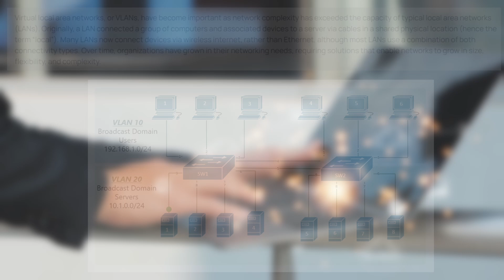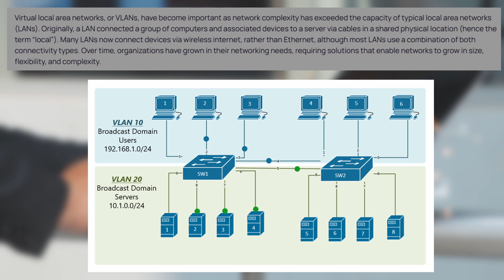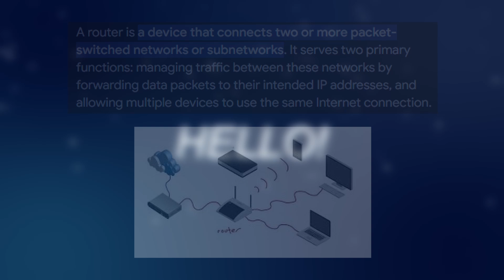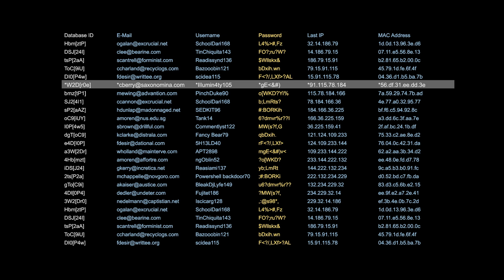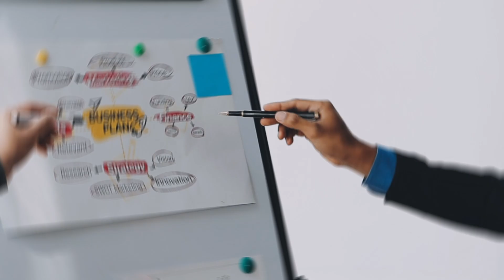What is VLAN & Routing? Unlock the Secret to Securing Your Network Explained !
In this video, we dive deep into VLANs (Virtual Local Area Networks) and routing to uncover their crucial role in network security. Whether you're a cybersecurity student or an IT enthusiast, understanding these concepts is essential for designing secure and efficient networks. We'll explain how VLANs enhance network segmentation, how inter-VLAN routing facilitates secure communication, and why these technologies are vital in protecting against cyber threats.

Learn how to optimize your network setup, improve traffic management, and reduce vulnerabilities with VLANs and smart routing techniques.

🔒 Video Content Timeline:
00:00 - Intro
00:18 - Our Cybersecurity News !
00:52 - What is VLAN ?
02:13 - How to setup a VLAN
02:45 - What is routing ?
04:30 - Recap
04:48 - Outro